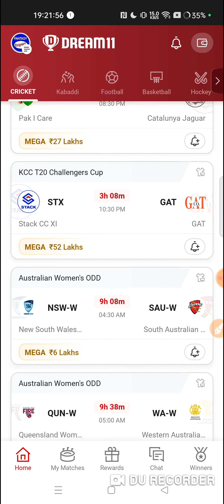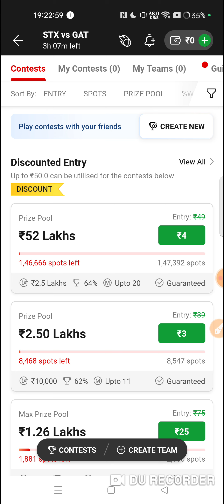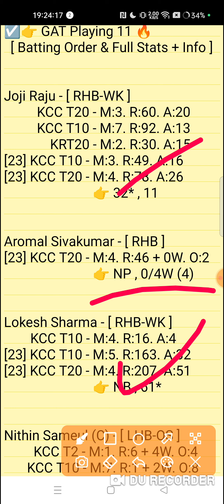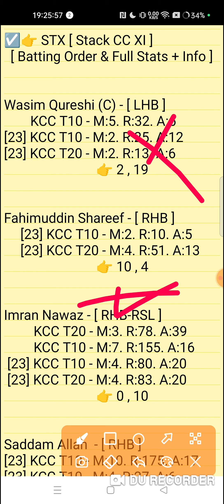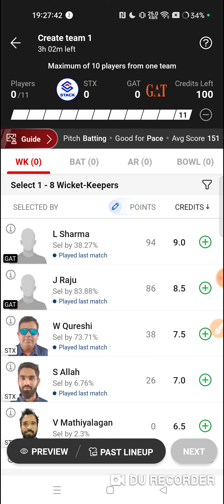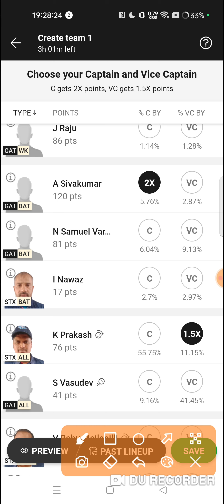stx vs gat dream11 prediction | stx vs gat dream11 team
Stack CC XI vs GAT 36TH T20 Match KCC T20 Challengers Cup Series 2024 Match Prediction Video
STX vs GAT Match Prediction Video

1. This analysis is based on my Understanding,knowledge and instinct. While selecting your team, consider the points mentioned and make your own decision.

2. Dream 11 takes great care to comply with all central and state legislation in India to ensure that users are fully protected. Every contest on platform is carefuly designed to comply with applicable statutes and regulations in India. Dream1 constitutes a 'game of mere skir, which makes the Dreamll game exempt from the provisions of the Public Gambling Act, 1867 (PGA) Dreamil is a legitimate business activity protected under Article 19(Dg) of the Constitution of India

3."This Game Invols an element of
   Own Risk"